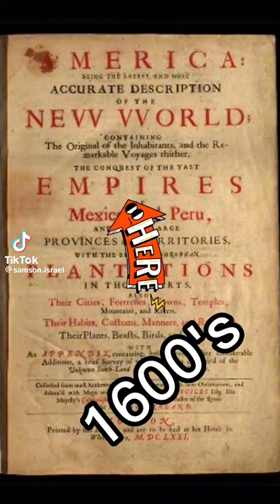America Being The latest, And Most Accurate Description Of The New World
America Being The latest, And Most Accurate Description Of The New World; Download this book here 👉 America Being The latest, And Most Accurate Description Of The New World;